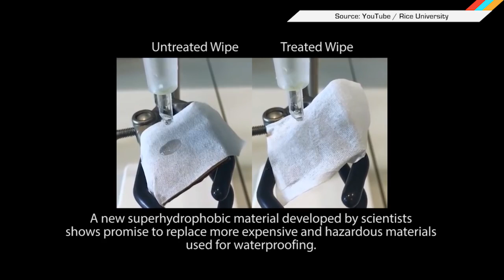Water-repellent coating, elite air travel and more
Today on In Case You Missed It: Rice University scientists came up with a new kind of water-repellent coating that is modeled on the lotus leaf. Australians have their first ever remotely controlled firefighting robot that is capable of firing a water cannon up to 90 feet. And Windspeed Technologies, an aerospace engineering firm, just upped the luxe travel game by putting a dome at the top of an aircraft for skydeck seating for those you can pay for it.

The mechanization of matching with strangers via an app continues with a robot designed to read the sweat in your palms to see whether the user is truly interested in a potential Tinder match.

If you see any interesting science or tech videos, please share with us!